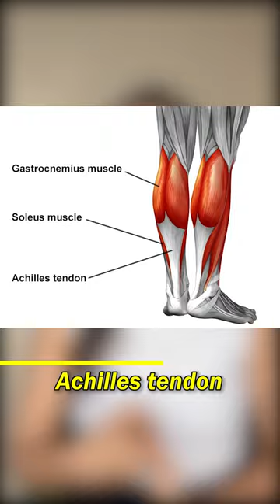Wearing heels can do this to you 😵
Hey everyone !!